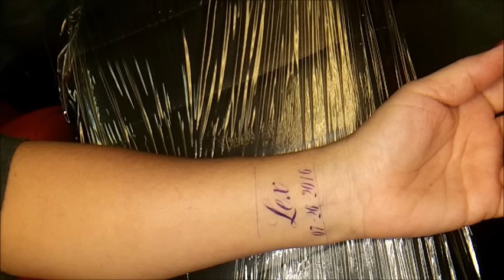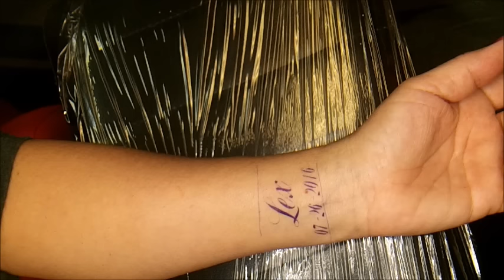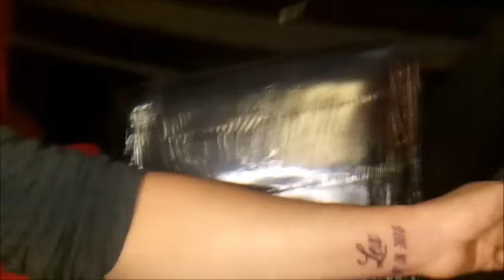Tattooing LIVE !!!!!!!! FIRST TATTOO CRYING!!!!!